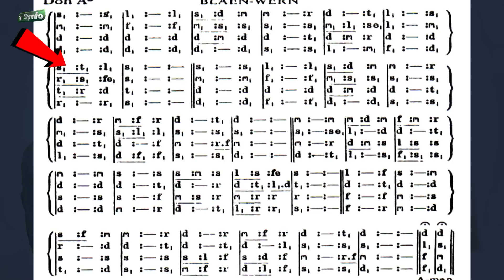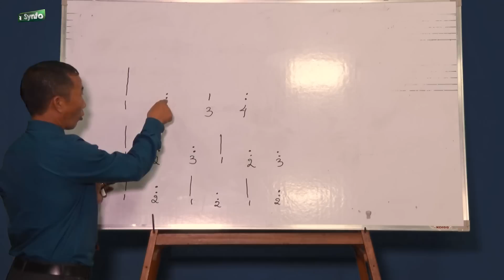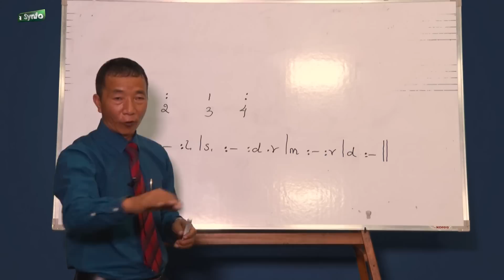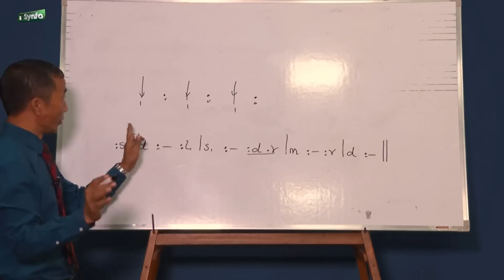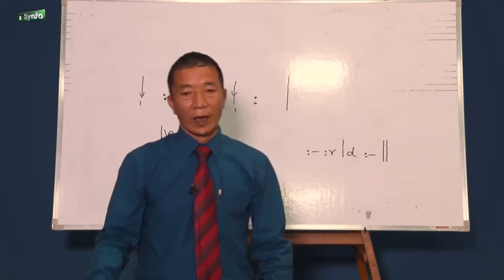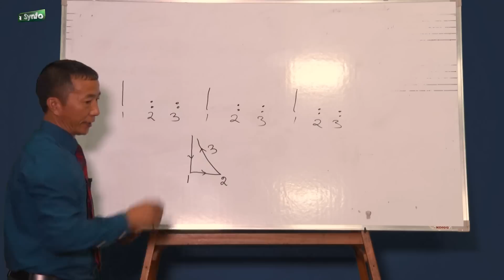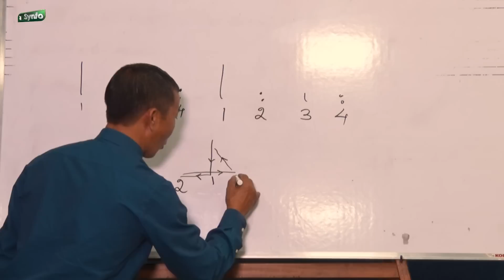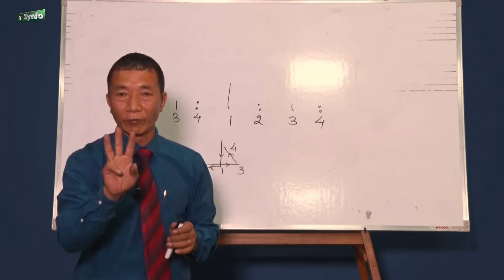KRISTIAN NAUPANG PUAL | Solfa vai dan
H. Lalrinmawia
Instructor
Synod Music School